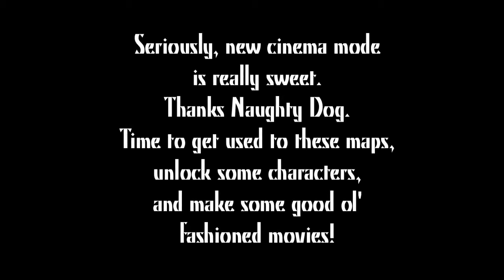Uncharted 3 Cinema Test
Straight up test yo'
Hope Playstation Heroes/Villians pack come here as well!